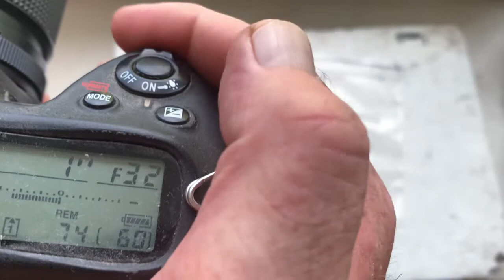Одуванчик Лушникова для Nikon. (Для Сергея Б.)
Для:
Гелиос-81 Н 50 mm/ f2.0-16
Желающим купить – пишите на почту: